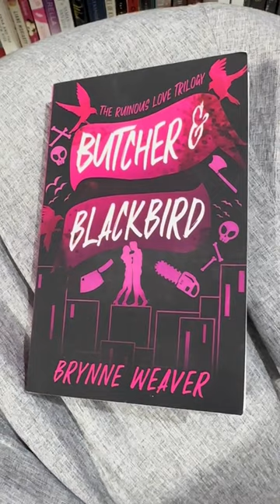Butcher & Blackbird BEST Dark RomCom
My first time reading dark comedy in a romance book and I AM IMPRESSED. The way I found myself cackling because of the banter - I honestly did not expect to have this much fun reading this book!